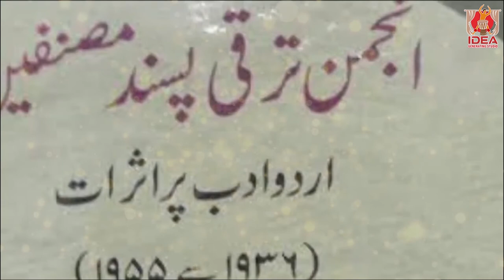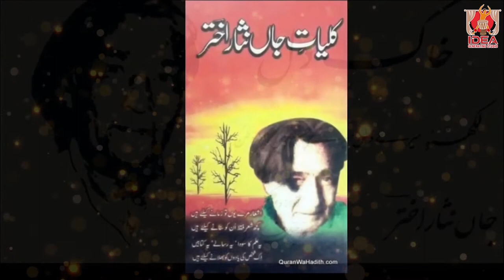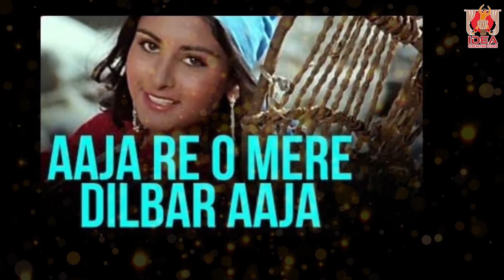Jan Nisar Akhtar Biography - Mujeeb Khan - Urdu Poet - Ghazal Writer - Bollywood Song Writer